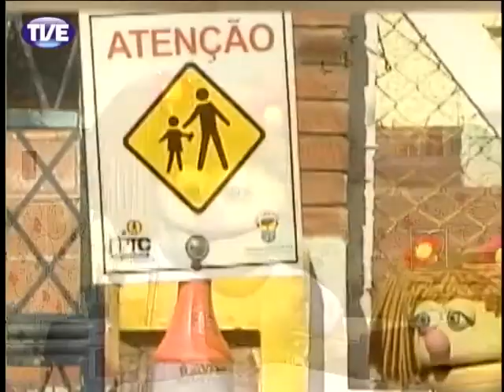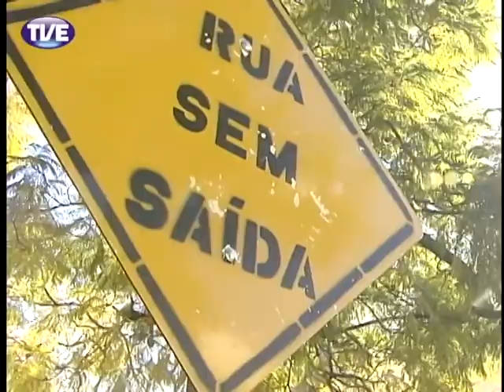Pandorga - Meu querido diário - 14